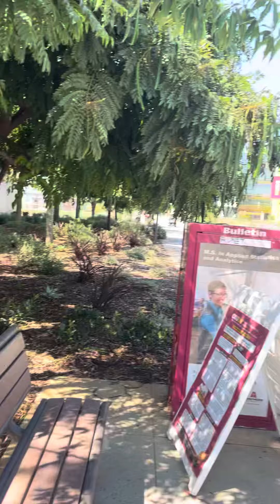When Narcissistic Abuse Leads to Purpose! Phoenix Rising